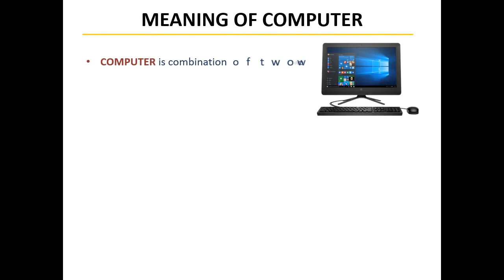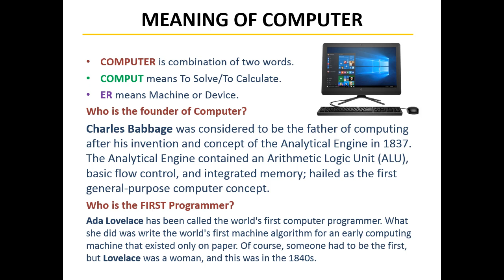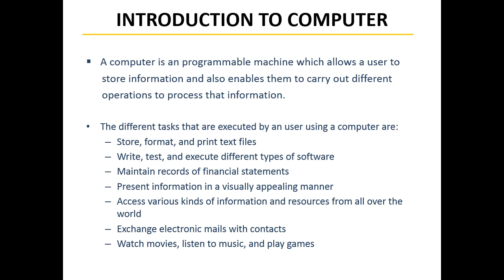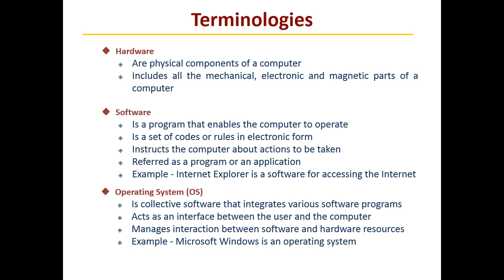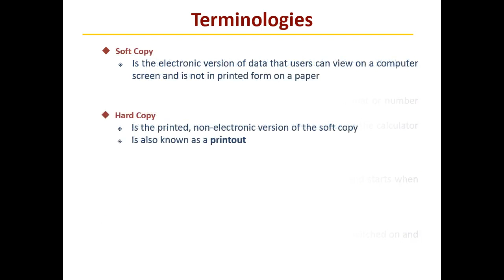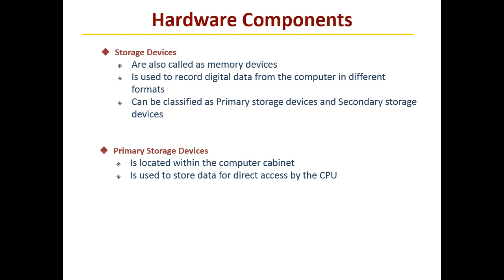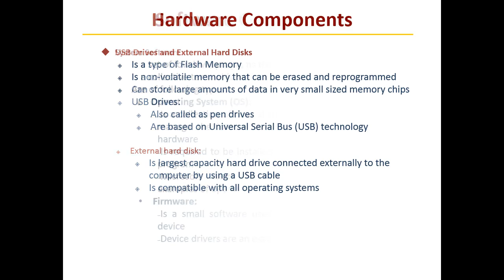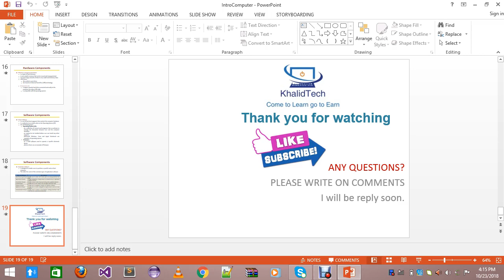01 Introduction to Computer and Types Of Computer in Urdu & Hindi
Hello Guys,
In this tutorial i will discus about Computer and types of computer in urdu and urdu.
I created this channel for with the aim to help you to learn website development, mobile development, programming, online earnings, English language, blogging, online marketing,SEO etc. In this channel I share technical videos, English languages videos in your own language “Urdu” to make technical learning easy for you. This channel is very helpful for all my friends, students who is interested to learn technical things in Urdu. Every day I upload new technical videos on my channel.
“Come to learn go to earn”.